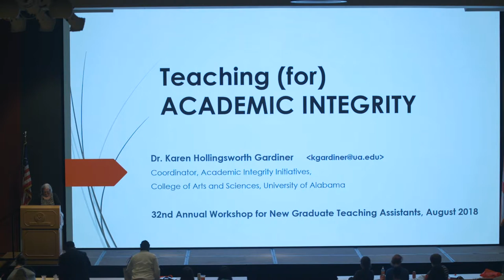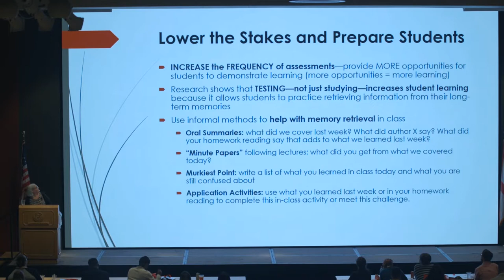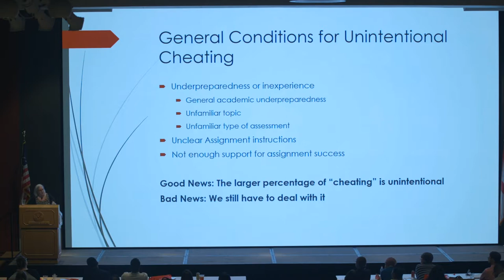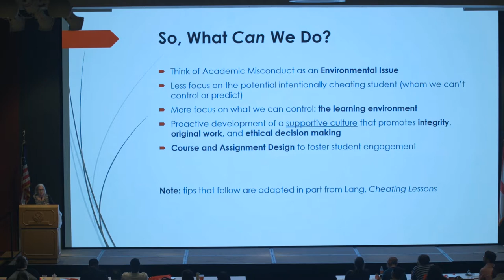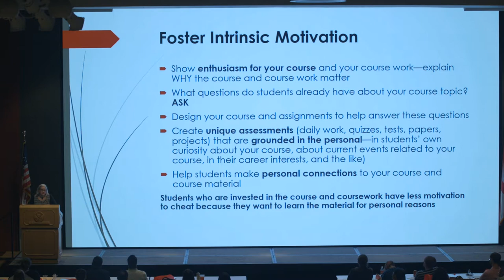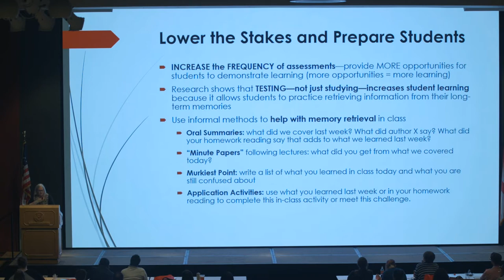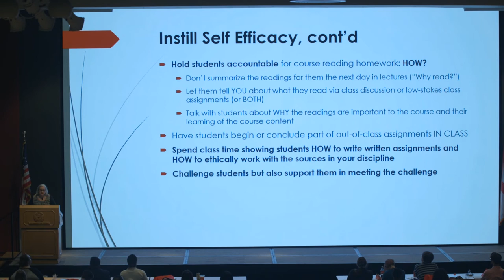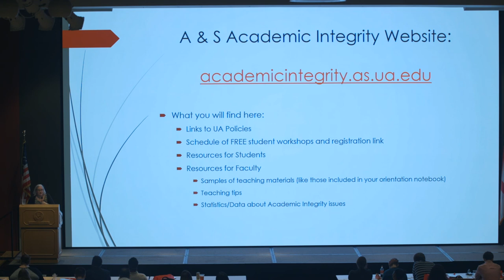2018GTA Teaching for Academic Integrity